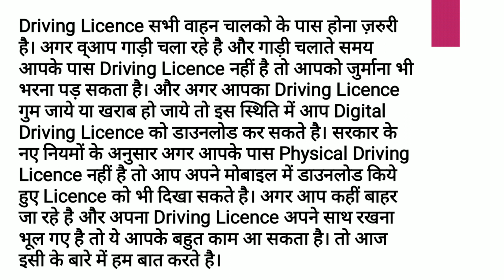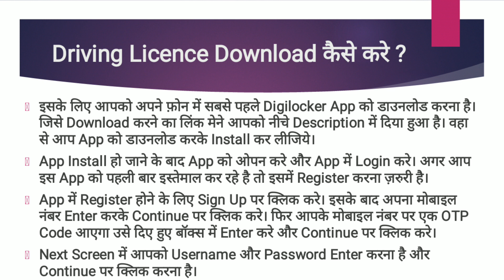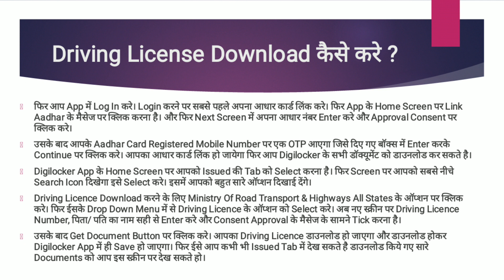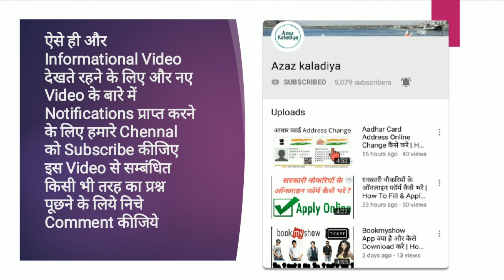Driving License कैसे Download करे | How To Download Driving License Online In Your Mobile By Azaz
Topics
Driving license download kaise kare
How to download driving license online in your mobile in hindi
How to download driving license in digilocker

Dosto Aaj ke is video me aapko bataya gaya hai ki driving license online download kaise kare apne mobile me.agar aapka koi sawal hai to niche comment kare